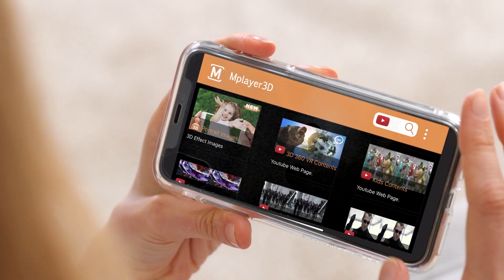The Easiest way to take 3D Pictures!